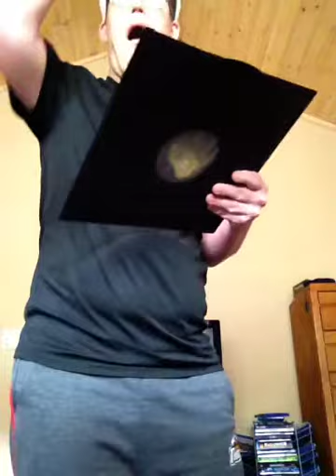The Supernatural Vlogs of Darkness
This New Series will be about the Supernatural and the Paranormal Shoutouts and Vlogs and Beware of the Evil Of the Darkness. Links to Other people I said in the video will be later
 Turn on everything now